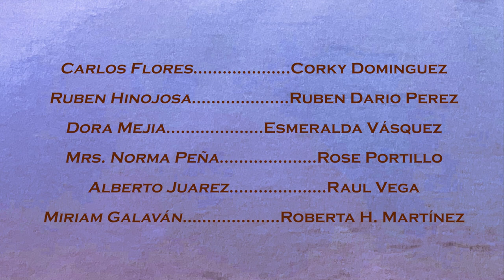Rio Grande Anthology Episode 5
"In a Texas border town, on the banks of the Rio Grande,
there is a cemetery where the voices of the dead are heard.
Some voices are at peace, some are not, but all are waiting to be heard. Listen to their stories."

                         Rio Grande Anthology Ep # 5
Executive Producer and Director - Roberta H. Martínez
Assistant Director and Cinematographer - José A. Hernandez, Jr.
Writer, Creative Consultant - Josephine Nericcio

Special thanks to Casa 0101 !